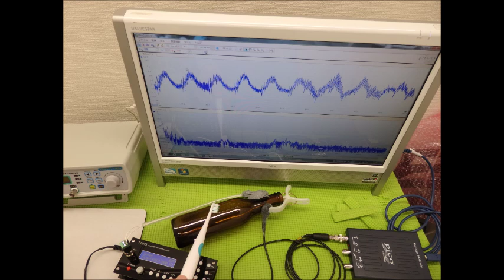超音波実験動画・写真（超音波研究に関する動画・スライドショー）